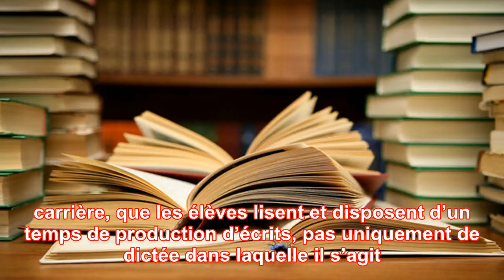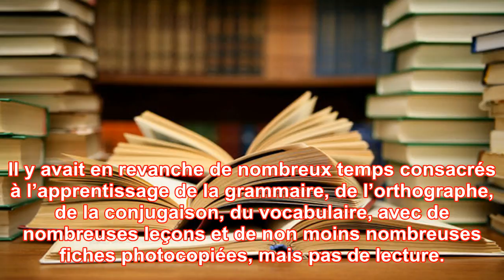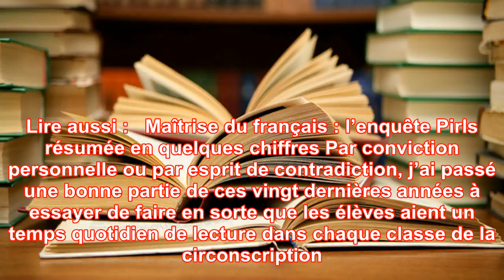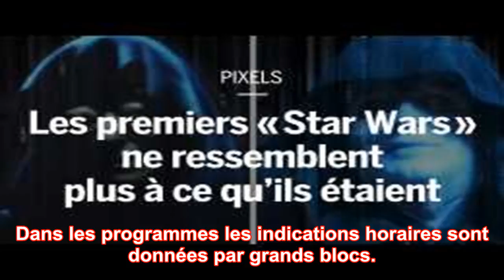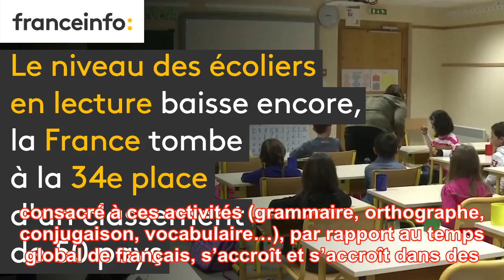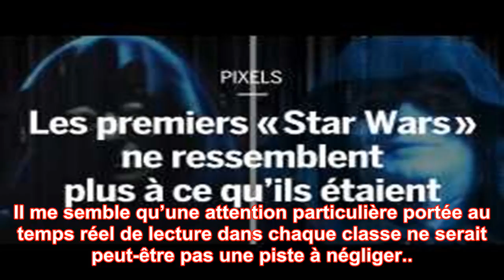Il faut un « temps réel de lecture dans chaque classe »